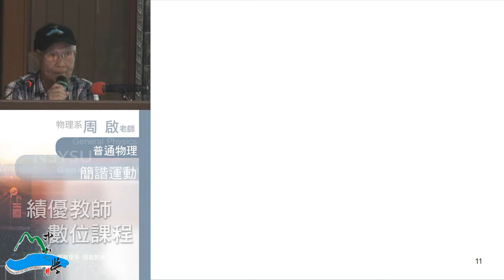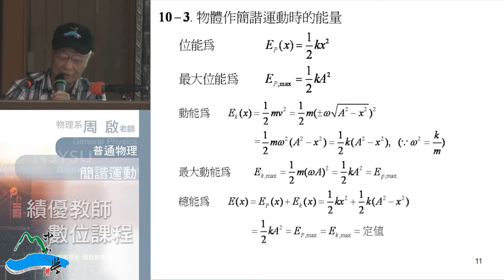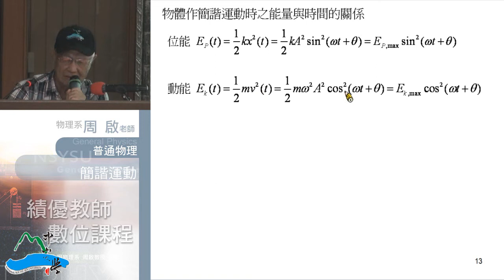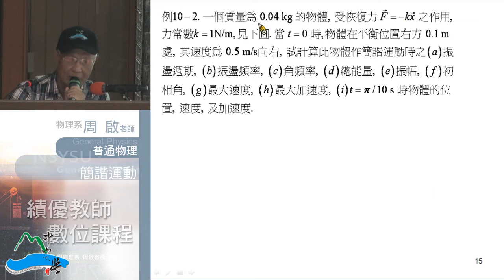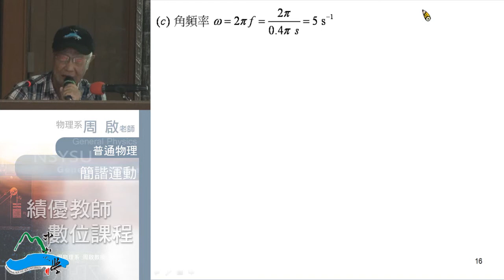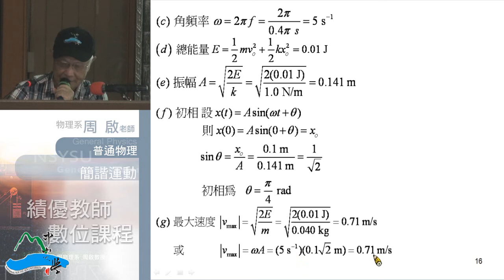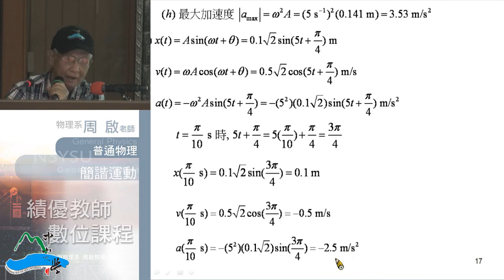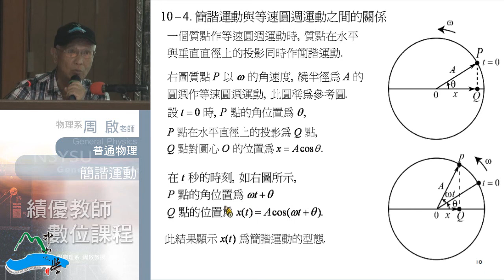普通物理102 2013 1106 01